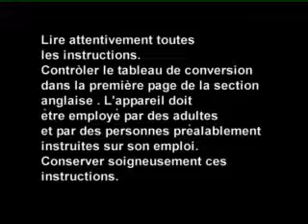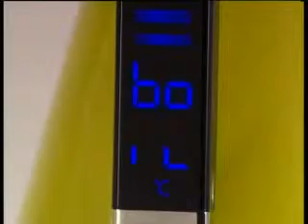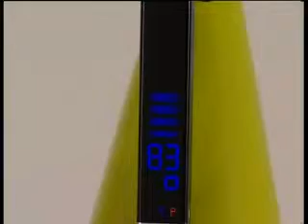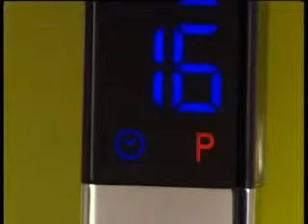Vera: le bouilloire Bugatti avec contrôle électronique de la température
Vera accompagne les moments de détente avec élégance et savoirfaire.

Elle se compose d'un corps amovible et d'une base qui fournit de l'énergie et alimente la pile de l'afficheur. L'insertion à 360° sur la base garantit un emploi plus simple en toutes positions. L'ouverture du couvercle se fait en exerçant une légère pression.

Munie d'un contrôle électronique spécial de la température, l'appareil permet d'atteindre le degré de chauffage voulu de l'eau jusqu'à ébullition (entre 45°C et100°C), il garantit un chauffage homogène et optimal de la préparation de chaque boisson chaude.

L'afficheur est intégré dans la poignée et il fait apparaître les fonctions en le touchant du doigt. Parmi les fonctions, le minuteur règle la durée du fonctionnement de l'appareil et il peut également fixer l'heure d'allumage de la bouilloire pour programmer les horaires préférés pour les pauses pour le thé ou le café.

L'horloge permet de voir l'heure. Intelligente et élégante, la forme à cône permet de réaliser une nette économie d'énergie et assure une efficacité thermique optimale. La capacité maximale est de 1750 ml. L'afficheur est muni d'un système de sécurité thermique qui évite et prévient la surchauffe de la bouilloire.